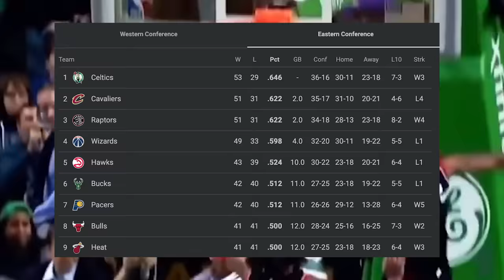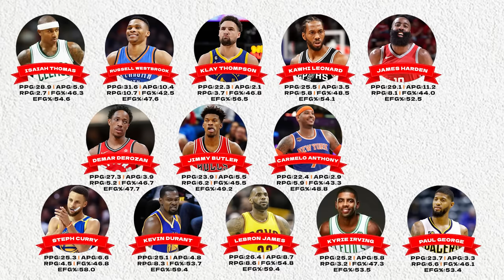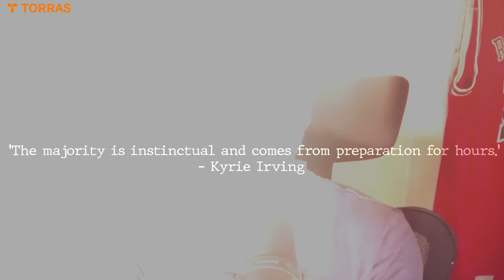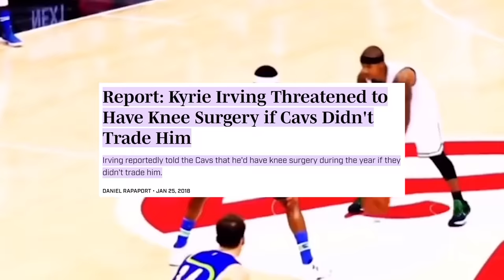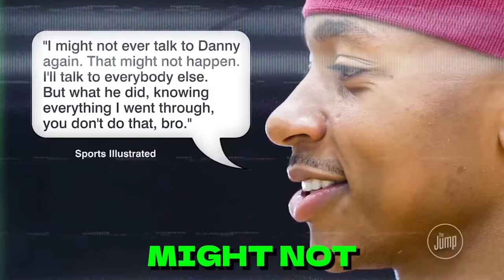Why They Tried To Hide His *HORRIFIC* Downfall...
Isaiah Thomas Was 5th in NBA MVP Voting in 2017, What Went Wrong?
If you're in the Dallas area, check out the Mavs game their sponsoring on World Autism Awareness Day on April 5. Grab your own Coolify Cyber on Amazon to stay cool all summer
They Are Hiding Isaiah Thomas’s Dark Past